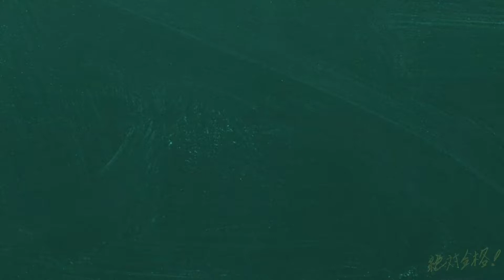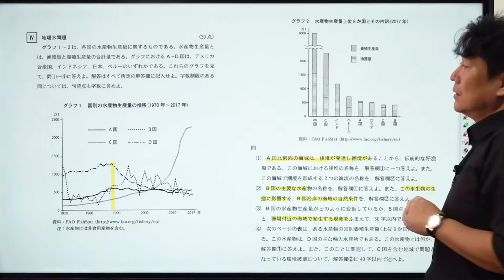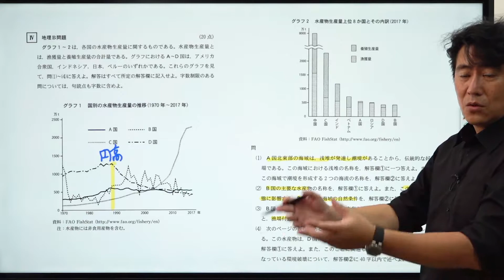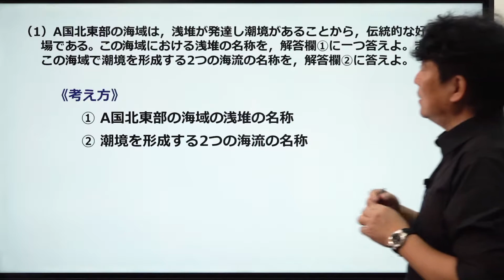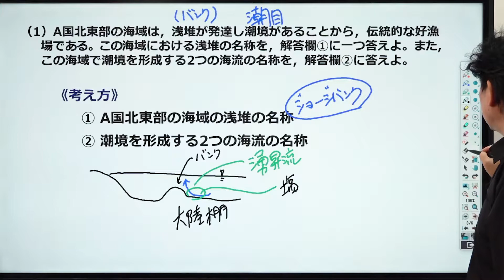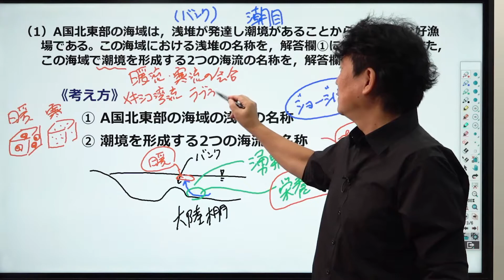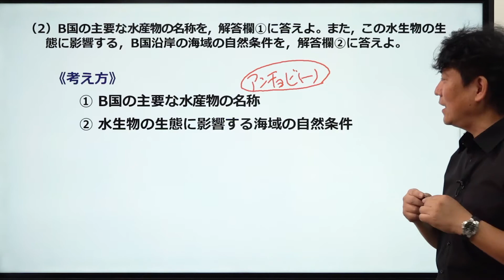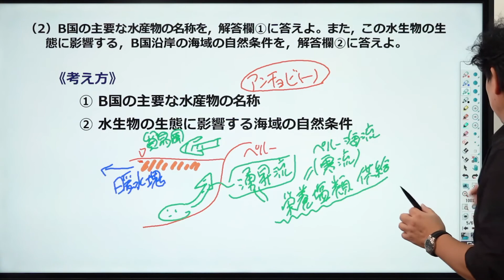【京大対策】 第17回 水産業①【地理】*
使用機材：Black Magic Design ATEM Mini Pro